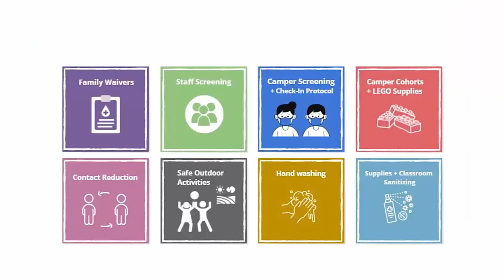BrainVyne LEGO® & Money Camps for Kids | ActivityHero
BrainVyne offers entertaining and enriching LEGO® summer, spring & school break camps and LEGO® birthday parties for children ages 4 to 12 years old in the San Francisco Bay Area. Their unique enrichment classes & camps are fast-paced, where kids discover, explore, invent and create. During Summer 2021, BrainVyne is also offering their Money 101 Camps and Stop Animation Camps as online programs for kids anywhere.
Bay Area Summer Camp Guide
Find the best summer camps for kids in the San Francisco Bay Area for Summer 2021. Discover our most popular and trending camps on ActivityHero – including outdoor camps, adventure camps, sports camps, LEGO® camps, maker camps, coding camps, art camps, dance camps, and more! Learn more about camps updated programs for Summer 2021, including curriculum, group sizes, safety protocols, and cancellation policies on ActivityHero.

About ActivityHero:
ActivityHero is the leading online marketplace for kids in-person camps, online classes, and DIY activities. Families can conveniently book local and online activities with one easy registration. Activity providers can claim and customize their listing and use online tools to get new customers. Founded by Silicon Valley female engineers, ActivityHero is backed by investors from Inventus Capital, 500 Startups, Google, Facebook and LinkedIn.